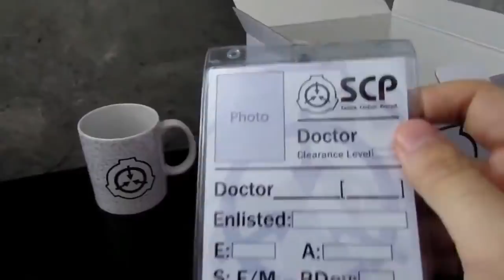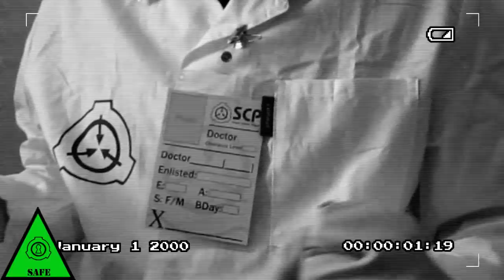SCP-1204-RU - Бесконечная видеокассета